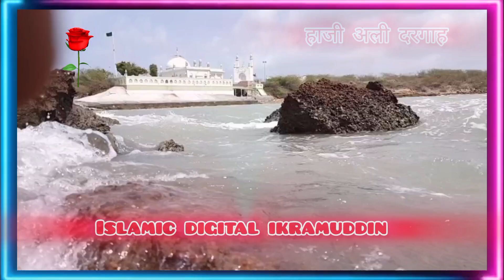hajiali haji ali ki dargah ikramuddinansari song hajialidargah haji ali dargah news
My youtube channel- islamic digital ikramuddin

haji ali dargah sharifhaji ali mosque